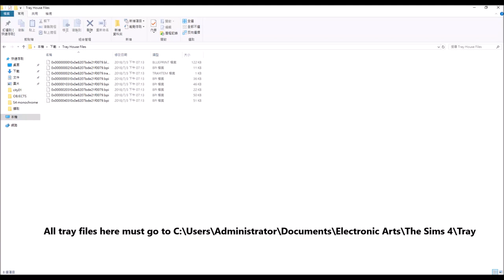Sims 4 - Installing custom lots 安裝模四用地的簡易說明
1.  All custom content in Package files need to be placed in the Sims 4 Mods folder:
     Documents/Electronic Arts/The Sims 4/Mods .

2.   All house files need to be placed in the Sims 4 Tray folder:
      Documents/Electronic Arts/The Sims 4/Tray

You must unzip the file and place only the tray items in your tray, not the zip file.

Once you have placed them there, click "include custom content" in Advanced Section in the gallery.
you should be able to find the Lots in your personal Gallery in the game.

***Please enable “bb.moveobjects” before placing the lot
請開啟bb.moveobjects on 密技, 之後再放置用地

1.  (自定義物品 "package檔案"  - 請放置於此Documents/Electronic Arts/The Sims 4/Mods .)

2.  (房屋檔案 "Tray檔案"  -  請放置於此Documents/Electronic Arts/The Sims 4/Tray)

3.  房屋會在您的工作坊內出現, 在進階選項內, 記得點選包含自訂義物品的選項喔!